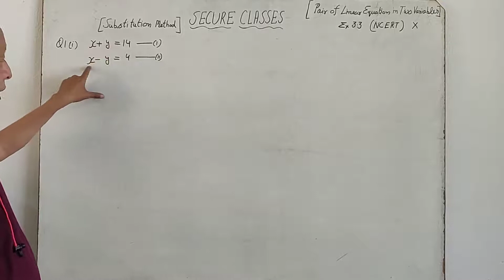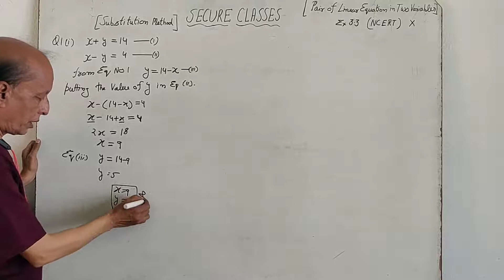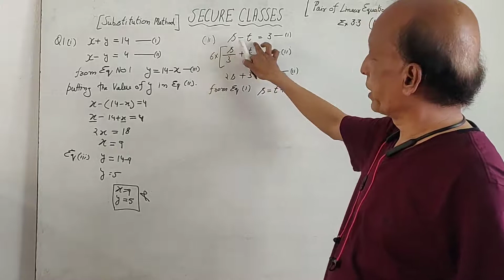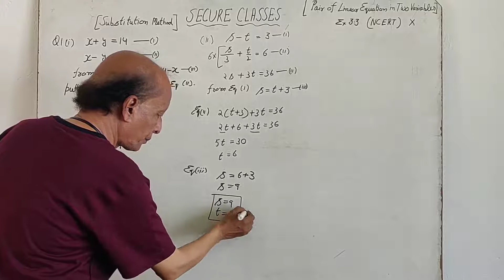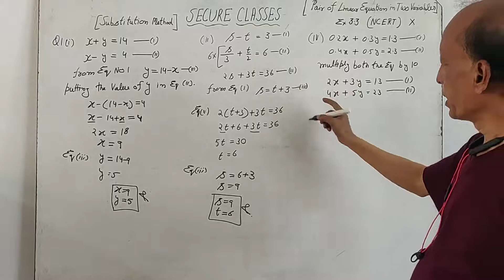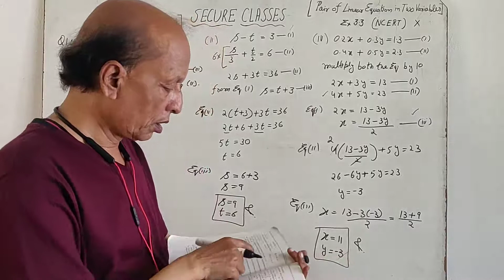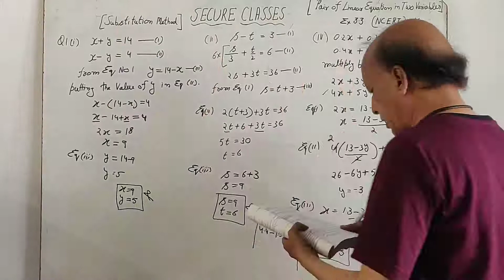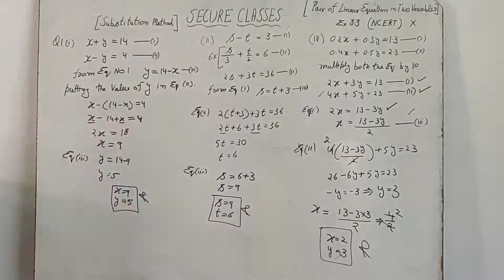#4 Linear Equation in two variables || Exercise 3.3 || Class X || NCERT || By Raj Sir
Hey!
In this video we will solve Question 1 by subsitution method of Exercise 3.3 of Class X.Watch this video till end and we assure you will become a master in this chapter.